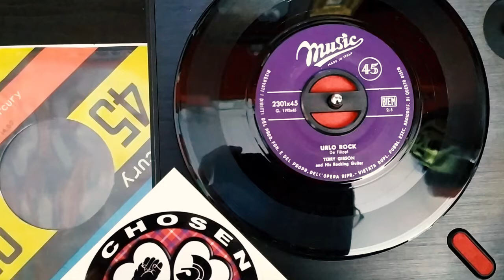Terry Gibson And His Rocking Guitar - Urlo Rock (Music, 2301x45, Italy, 1959).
Terry Gibson (Bruno De Filppi) among the first great Italian rock & roll guitarists.
Halloween rock song